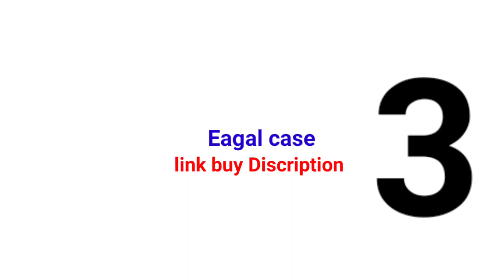moto G84 mobile cover | moto G84 stylish case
moto g84 mobile moto G84 mobile cover moto g84 best case moto g84 stylish case moto g84 buffer case moto g84 silicon case moto g84 liquid case moto g84 transparent cover

you can order on WhatsApp no -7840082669

your order you will get 4 to 5 days